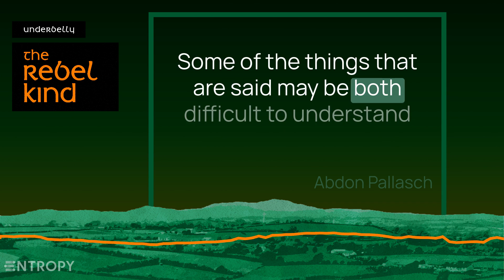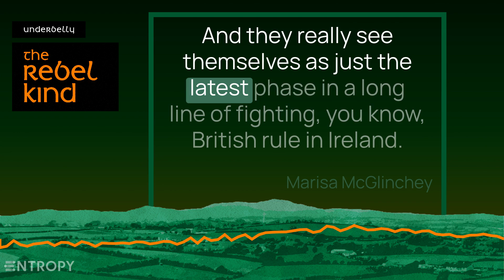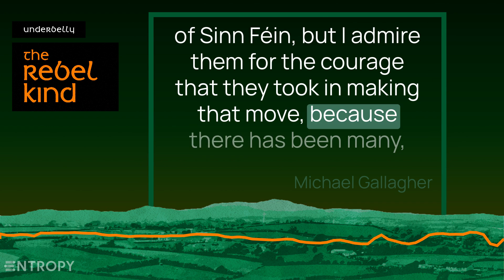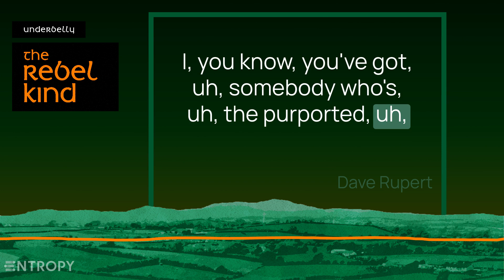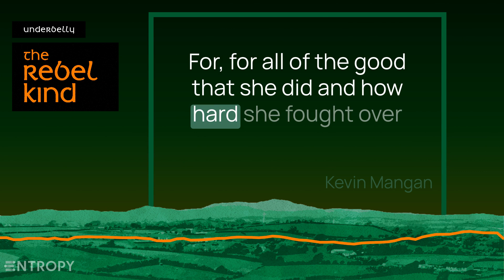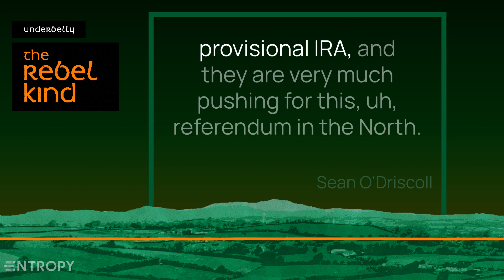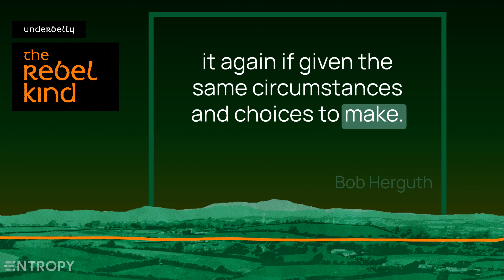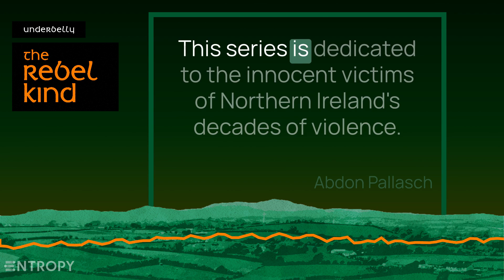Underbelly: The Rebel Kind | Ep. 12: The Other Side of Town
Dave Rupert retires to a life in hiding, reflecting on a journey that took him across the Atlantic and back. We visit an icon of Belfast that shows just how much the north has changed. We reflect on what Dave contributed to the peace in Ireland and whether a reunited Ireland could be possible in our lifetime.